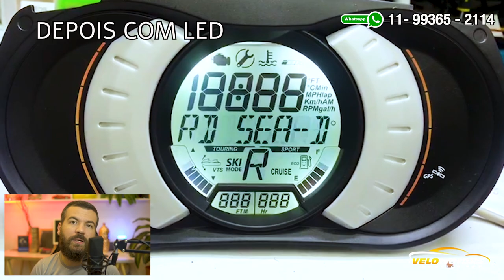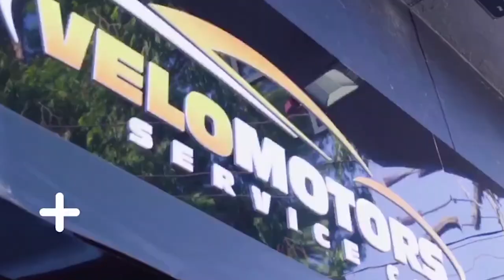Conserto Painel Jetski seadoo Gti 130 155 2011 com led, Display fraco manchado com lente trincada